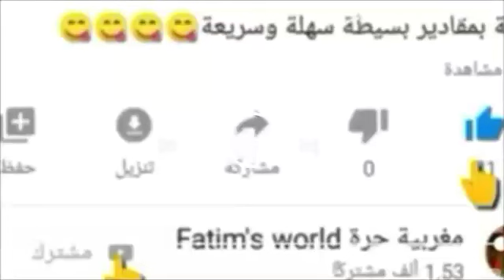الشهدة بالجزر والليمون بمقادير بسيطة😋😋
كيكة بالجزر
شهدة بالجزر
شهدة تاع الجزر
شهدة بطريقة  جديدة
حلوة بالجزر
طريقة مغربية
مطبخ
مغربية حرة😋😋